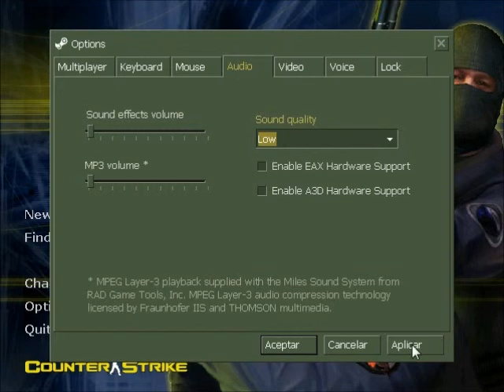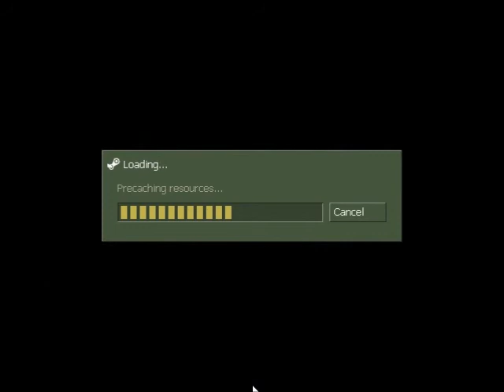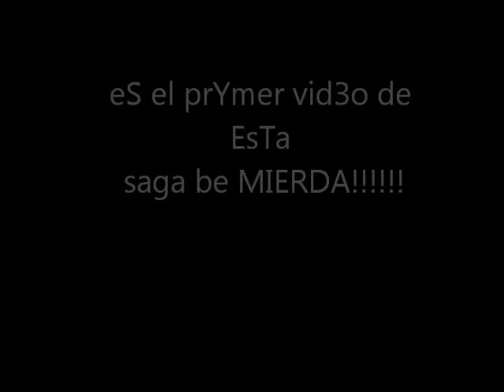le put e conter strik e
aki la gran jodida mierda de juego al que puedo jugar
like  & fav ayudan , sobretodo subs